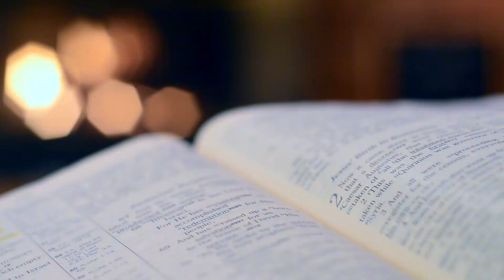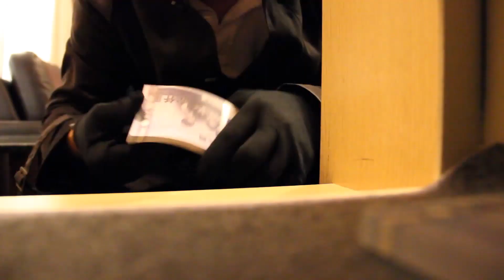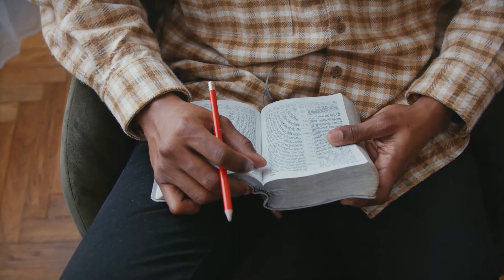Great is Thy Faithfulness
Lamentations 3:24-26:  “The Lord is my portion,” says my soul, “therefore I will hope in Him.” The Lord is good to those who wait for Him, to the soul who seeks Him. It is good that one should wait quietly for the salvation of the Lord.